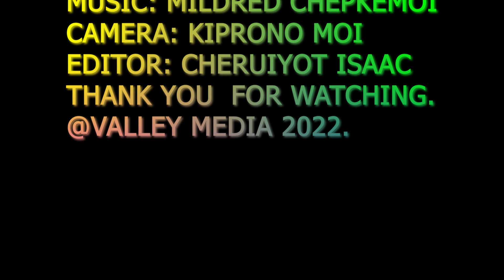EXCLUSIVE: Bomet County UDA Woman Representative Aspirant Linet Chepkorir Toto Manifesto Launch.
Toto launched her manifesto at her home, Chemomul village, Merigi ward, Bomet East Sub-County.